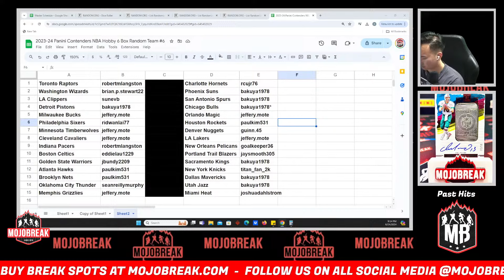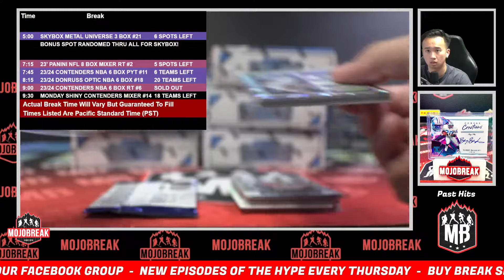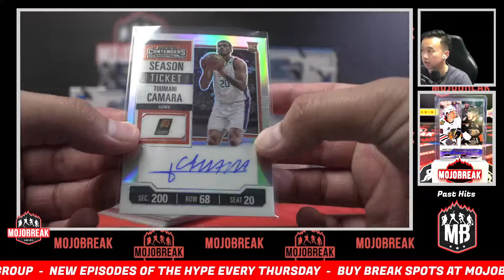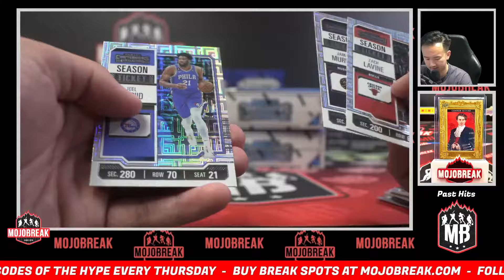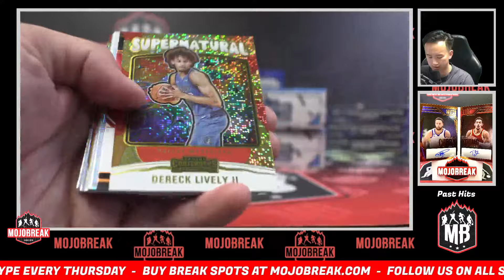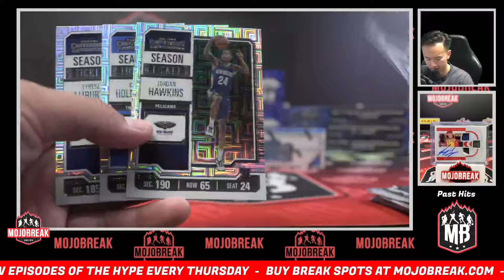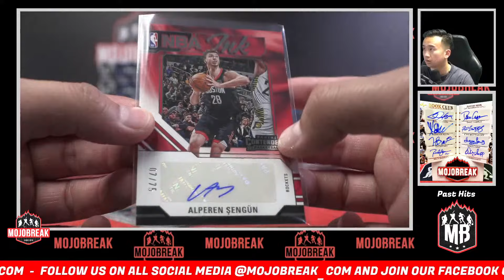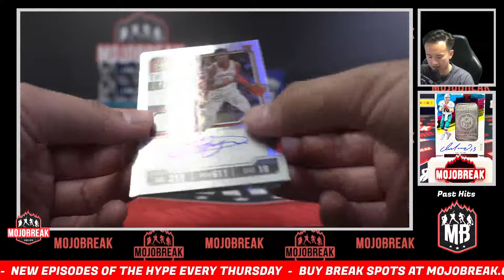Random Team #6 - 2023-24 Panini Contenders NBA Hobby 6 Box - 6.24.24